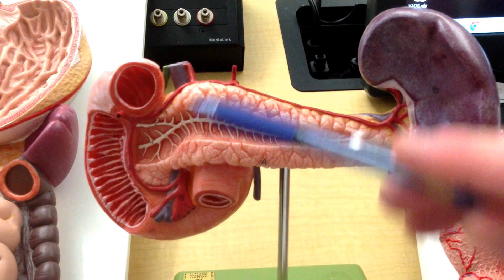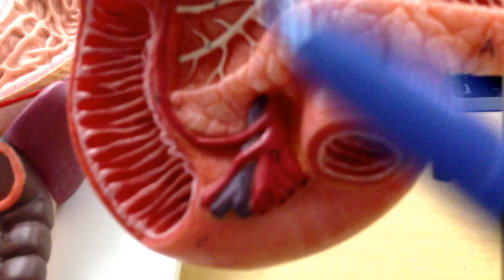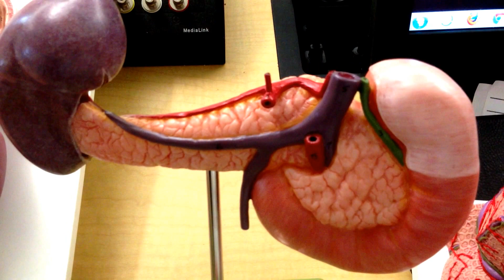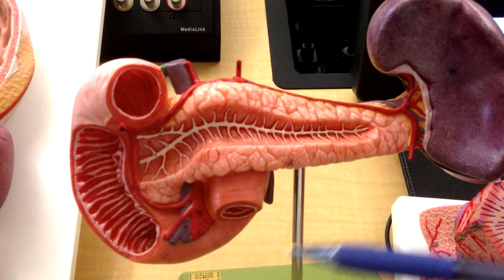Digestive System 4 (Hepato-Pancreatic Ampulla)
Digestive System 4 (Duodenal- Pancreatic)